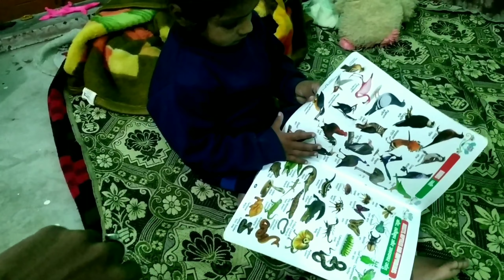Etna gussa hai 😂🤣😂 ( राधा आज नही मानेगी क्या करे)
keepsupporting

god bless you lot

struggle vlogs
students Life vlogs